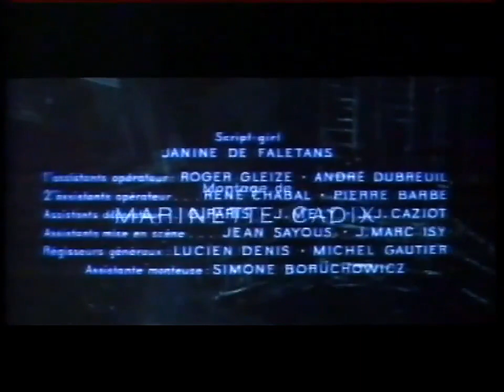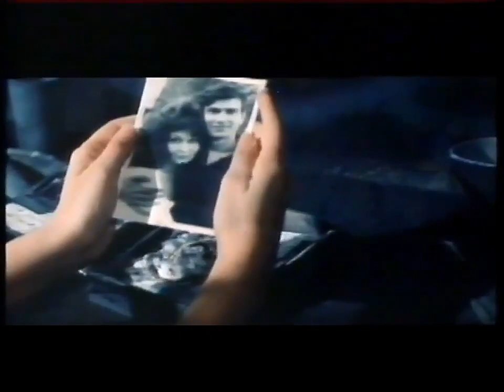The Lovers of Teruel (Les amants de Teruel) English CC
The 1962 surrealist French ballet film by Raymond Rouleau, "The Lovers of Teruel (Les amants de Teruel)", based on a medieval Spanish legend about star-crossed lovers. Starring Ludmilla Tchérina ("The Red Shoes"), with music by Mikis Theodorakis ("Zorba the Greek"), cinematography by Claude Renoir (grandson of the French impressionist Pierre-Auguste Renoir) and choreography by Milko Šparemblek, who also dances the role of Manuel. The film was nominated for the Palme d'Or at the 1962 Cannes Film Festival, where it won the Technical Grand Prize.

My main source is the video uploaded to YouTube by Michael Hensing (thank you!) and the pan-and-scan 4:3 commercial VHS released by Kultur Films. Five minutes were cut from the end of Mr. Hensing's version. They've been restored with footage from the Kultur video. Subtitles were transcribed from the Kultur version. Many other minor adjustments and corrections were made.

The production company shut down decades ago and all the principals involved in the making of the film have passed away. No one seems to be enforcing copyrights to the film. I assume that the copyrights have lapsed and the film is now in the public domain. If anyone knows otherwise, please let me know. I would love to find out who owns the rights to this film.

Copyrighted music used with permission